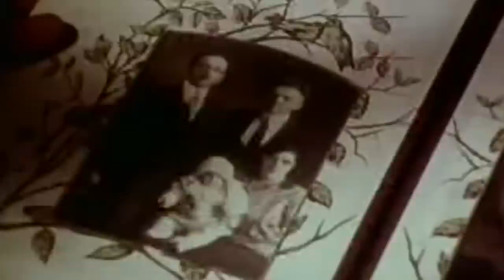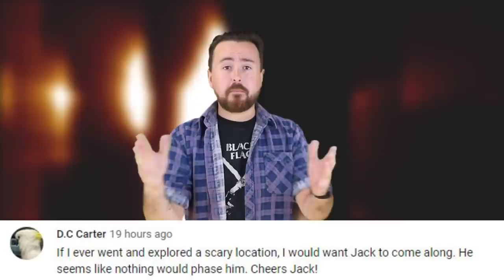Top 5 Scariest Forgotten Horror Movies - Part 8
My word. Look how far we’ve come! Truth be told though, I’m starting to become quite attached to this series--and I think at this rate, we’ll have covered perhaps the Top 50 Forgotten Horror Movies Of All Time. Which is quite an achievement, isn’t it? But again--I know that I keep saying it, but really--we couldn’t have made this list without you Top 5 Scary fans. Really, it’s a team effort--and for that, I’d like to thank you all for your wonderful insights and contributions. Forgotten horror is forgotten no more--thanks to us! So let’s get to it--Part 8!

Sources:
(1:10--1:20)
(0:22--0:32)
(2:14 - 2:24)
(0:14 - 0:24)
(0:36 - 0:46)
(0:00 - 0:10)